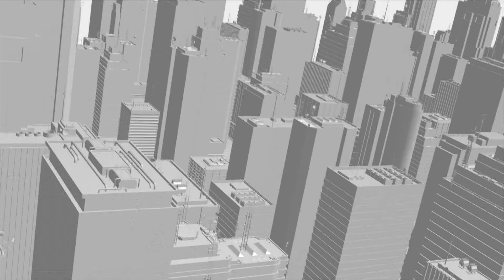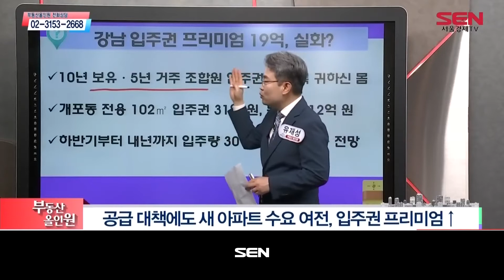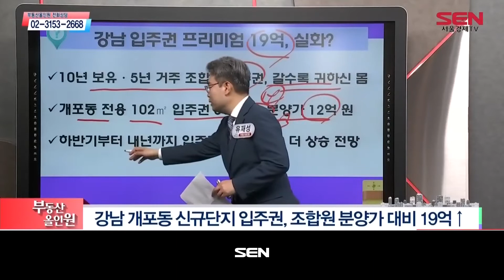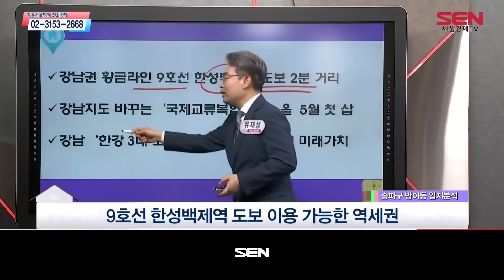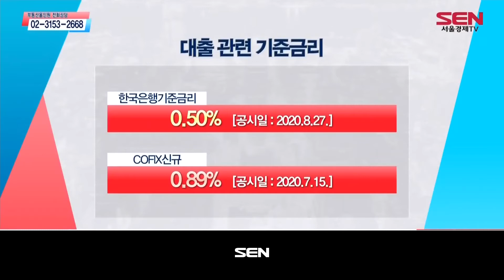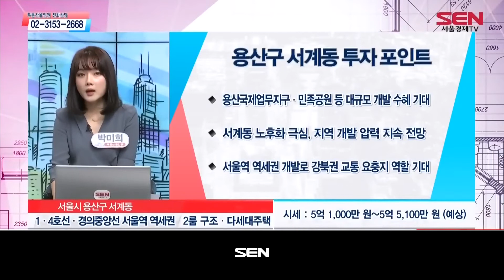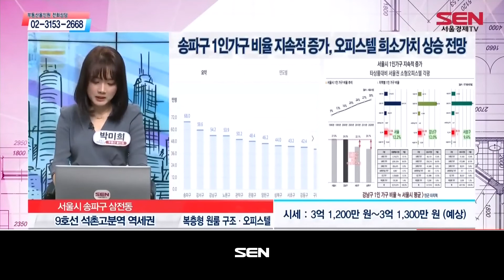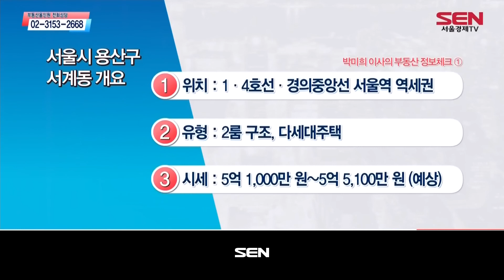부동산 올인원_1457회_20200910